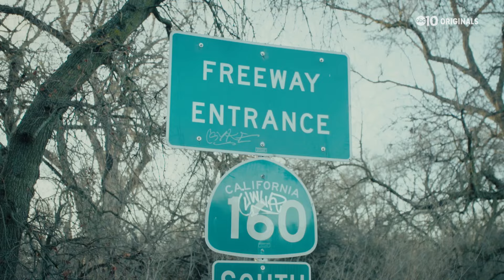California Homeless | Seniors on the streets: More older people in Sacramento are on the brink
California's Homeless Crisis: Seniors in Sacramento are increasingly becoming homeless. Could the rise be a symptom of a larger cultural problem?